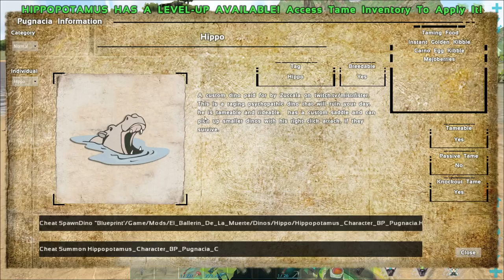ARK: SURVIVAL EVOLVED - HIPPO TAMING & BABY BREEDING !!! E31 (MODDED ARK PUGNACIA DINOS GAMEPLAY)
Ark Survival Evolved New Update Mod Pugnacia Dinos Hippo Breeding Baby Taming Tame Tamed Volcano Map

●Today:

-Continue the amazing new adventure on the newest season of Ark Survival Evolved Modded on the Pooping Evolved Server
-Tame a super cool Hippo pair, level up, test out & breed for a baby hippo !!!
-Hunt for a Glacial Direwolf !!!
-Tame a Perfect 840 Primal Thylacoleo !!!
-Go through the comments and finish naming all the new dinos after subscribers requests !!!